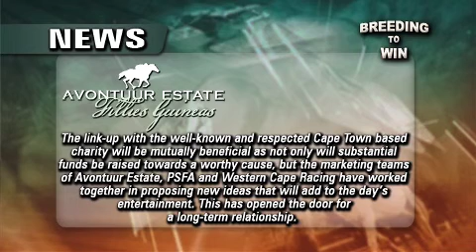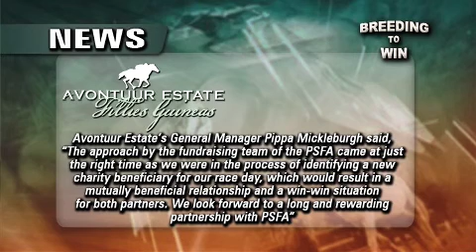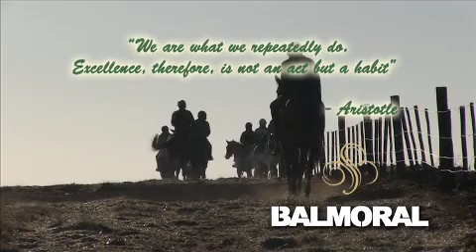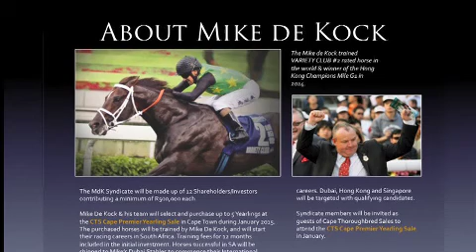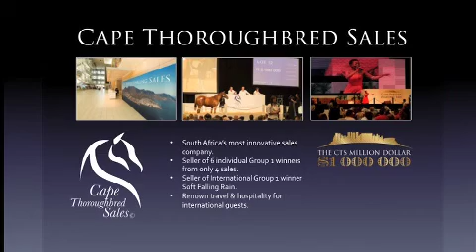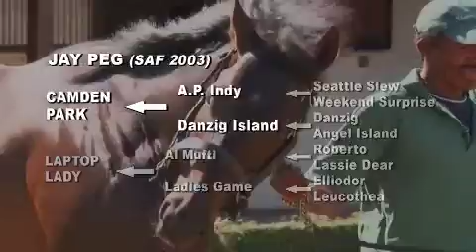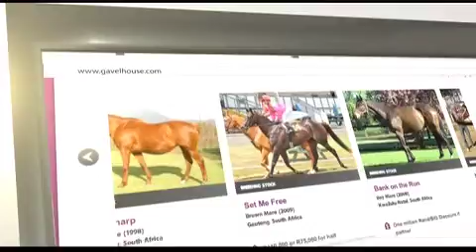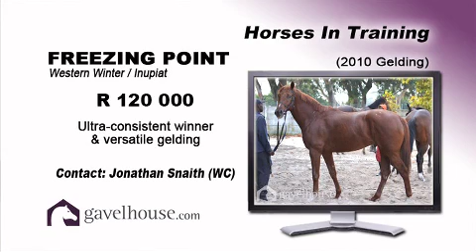14:09:2014 Breeding To Win